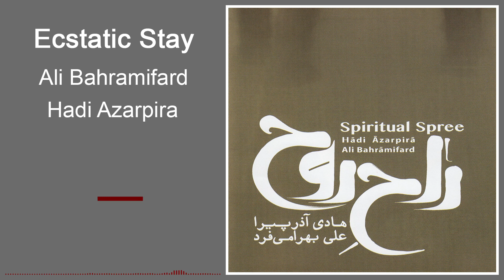Ali Bahramifard - Ecstatic Stay | علی بهرامی فرد - ماندن در وجد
Naghmeh Saz Avaz .